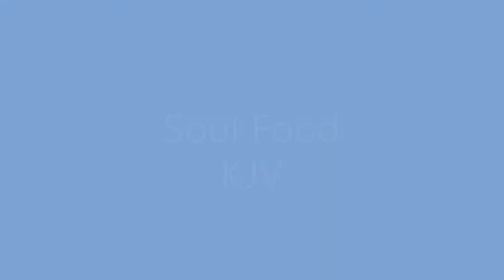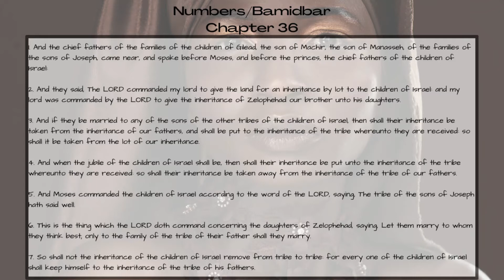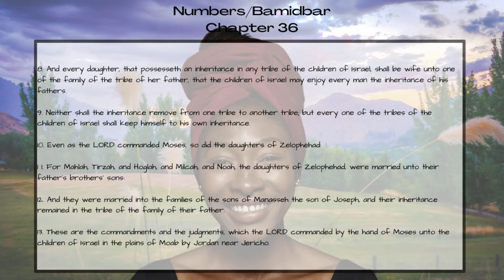Audio Scripture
Audio Torah/Scripture
Numbers 36
KJV
Read By: Falena
                         Asonta Soni Dar Eliyahu

Please Check me out on the Main Platform hebrewconnect.tv for an up to date playlist of recordings!